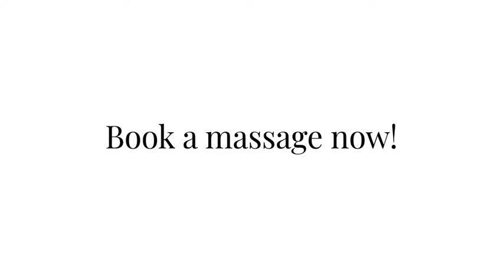Yinyang Connection Massage Center - Nothing Our Massage Cannot Cure!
All our treatments are rooted in principles of traditional chinese medicine ensuring you leave us feeling refreshed and re-energised.

TCM teaches us to use holistic techniques that benefit the body as a whole rather than just the local pathology of one region of the body to the exclusion of all others. Visit one of our massage centers in JBR, Beach Centre and Village Mall to try it out for yourself!